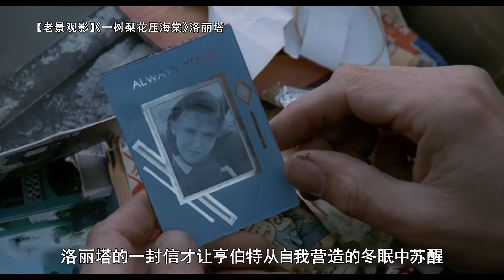一部R级不道德的电影，让人谈之色变，但我看完后有话要说！【老景观影】《一树梨花压海棠》